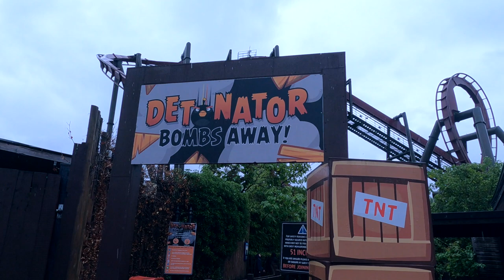Thorpe Park Vlog 2021 | Mercure London Staines Upon Thames Hotel Room Tour | London Road Trip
We take a road trip to London to visit Thorpe Park, the island like no other. We stay the night in The Mercure Staines Upon Thames Hotel located just a 5 minute drive from the park and give you a tour of our room.
At Thorpe Park we ride every rollercoaster and try a few rides for the very first time too! We also make use of the Fast track lines and get extremely wet in the rain storms throughout the day.

We really enjoyed filming our day and hope you enjoy coming along with us!
We have lots more coming up on the channel including; DISNEYLAND PARIS,  DISNEY WORLD FLORIDA, LAS VEGAS and so much more along the way!